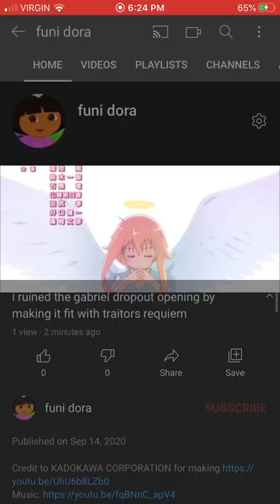FUCK YOU KADOKAWA CORPORATION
I GAVE CREDIT TO YOU GUYS